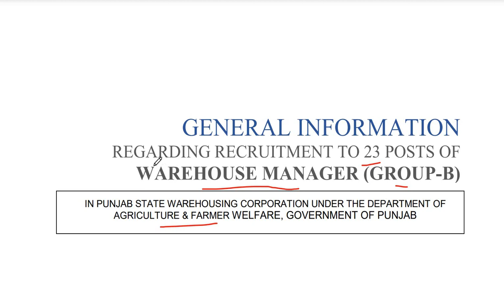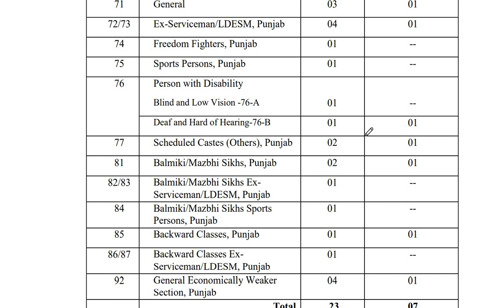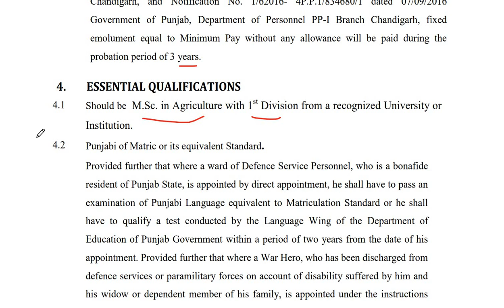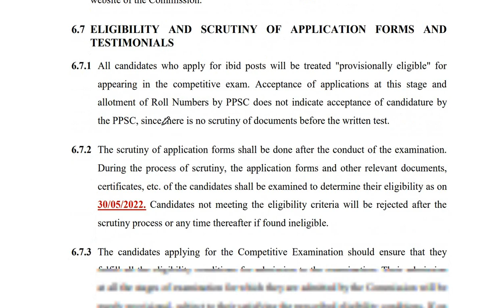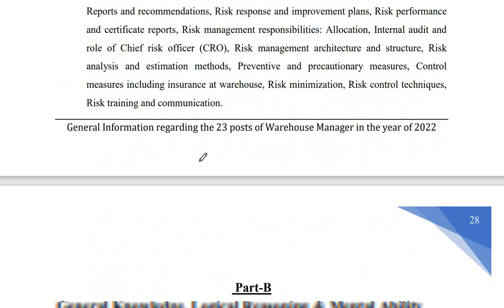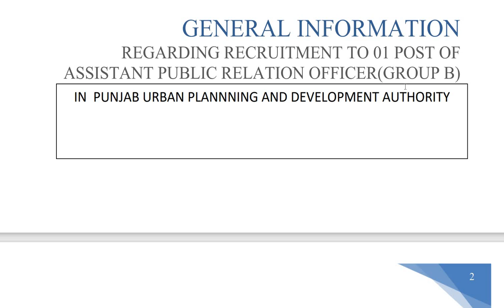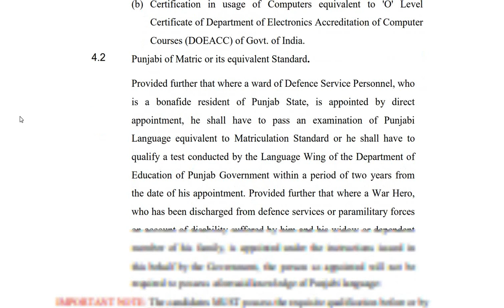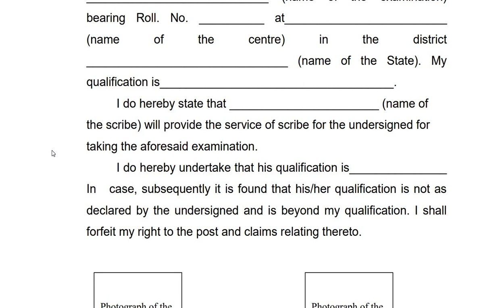PPSC 23 POSTS OF WAREHOUSE MANAGER & 1 POST OF APRO RECRUITMENT 2022 | PPSC GROUP-B RECRUITMENT